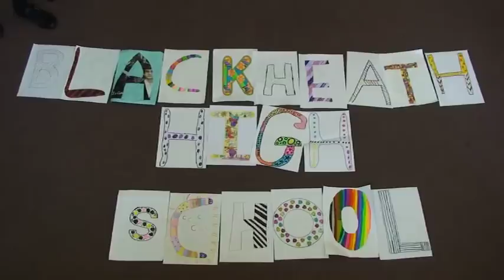Our school - Blackheath High School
This film aims to show happy and confident girls who take pleasure in learning, playing, singing - supported by their teachers in a happy and warm environment, proud of their school and its history.